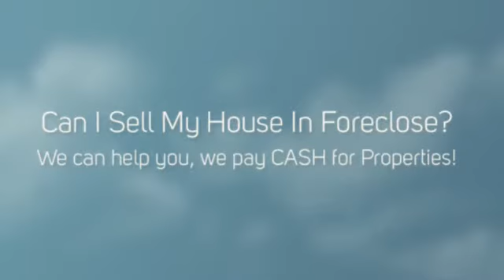Can I Sell My House In Foreclose La Habra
If you Need Can I Sell My House In Foreclose La Habra, We can help.  No Realtors / No Agents / No Extra Fees / No Middleman /  We are the Direct CASH BUYER.

WHAT WE OFFER:
* Direct Transaction
* No Commissions
* 5 Day Closing Or Longer
* All Cash
* Confidentiality

WHO WE USUALLY HELP:
* As is
* Must Sell
* Probate
* Bankruptcy
* Foreclosure
* Inherited property
* Relocation
* Job Transfers
* Ugly Houses
* Job Loss
* Divorce
* Damage, including mold, water, fire and infestation
* Eviction issues
* Behind on Taxes
* Investment Properties
* Out of Town Owners
* Fast moves

OUR PROMISE TO YOU:
Our First Goal is to help you with your search for Can I Sell My House In Foreclose La Habra.  Our 2nd Promise is to provide Integrity, honesty and respect. These are three key components that are the foundation for our company. Real Estate can be a wonderful world full of opportunities and success! We simply love what we do. There is no gimmick or get rich quick secret. Hard work, dedication and experience are priceless tools that will always keep you two steps ahead. We believe that if you run out of money in a real estate transaction, that's a problem with a solution. If you run out of time, that's a deal breaker and can cost you everything.

CONFIDENTIALITY AND TV SHOW:
We keep the entire process as discrete and as confidential as possible -- but if you really want to know how transparent we're willing to be -- we can feature your sale on television for the world to see! That's how much we believe in what we do. We're pretty sure you've heard about similar offers from other companies... well guess what? Most of those companies are merely lead generation companies who take your information, turn around and attempt sell it to. You guessed it! Companies like ours! They'll say that there are no obligations, no fees -- then of course -- when you show up to the closing, the deal is riddled with 'hidden fees'. Here at CashBuyersNationwide.com you'll never, ever have to worry about getting squeezed. We are the real deal. No fees. No hidden charges. No commissions. No pressure. You wanted help from us with your search for Can I Sell My House In Foreclose La Habra, and we are going to help you with that. We look forward to hearing from you!